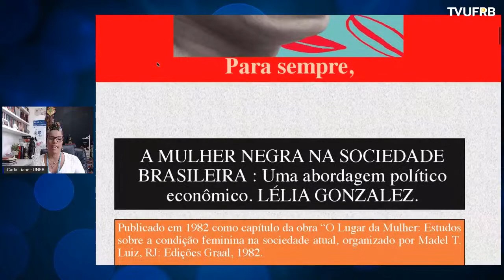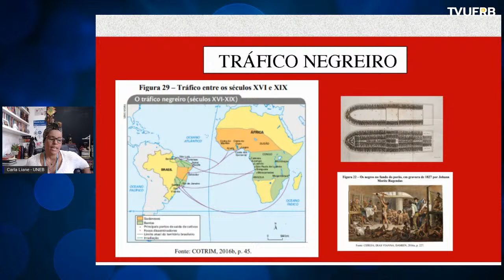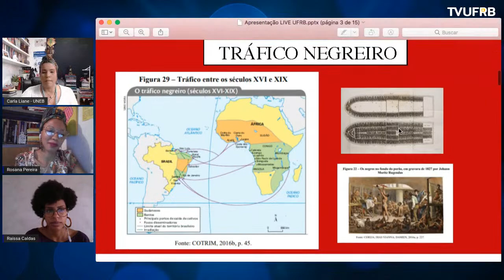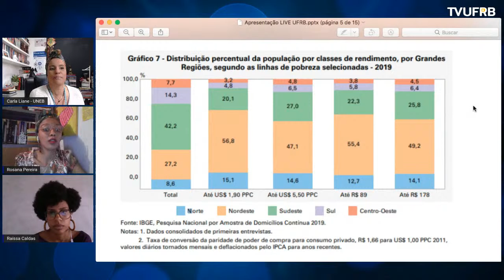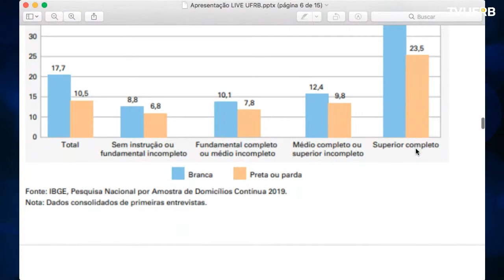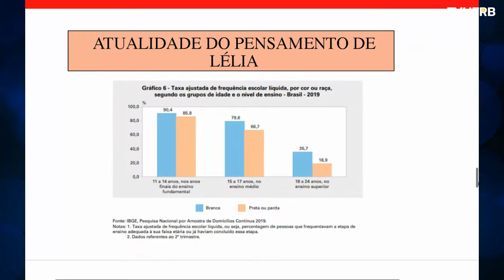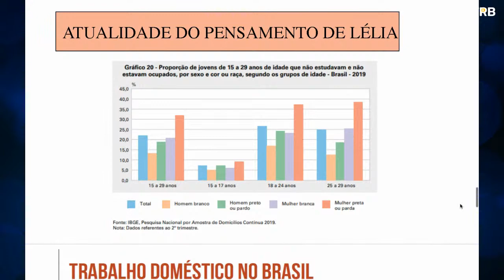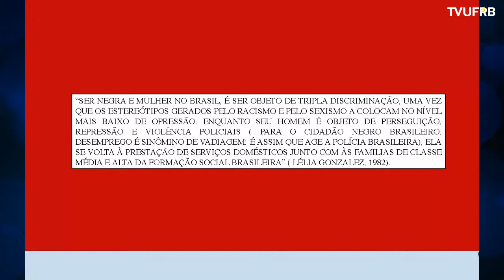Por um Feminismo Afro-latino-amerrcano - Conhecendo vida e obra de Lélia Gonzalez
O Evento Por um feminismo afro-latino-americano - conhecendo vida e obra de Lélia Gonzalez propõe uma conversa acerca dos legados deixados por Lélia Gonzalez não só para a comunidade acadêmica e militante, mas também para toda a sociedade que se preocupa em combater as desigualdades de raça e gênero.

Palestrante
CARLA LIANE NASCIMENTO DOS SANTOS - PROFESSORA TITULAR DO DEDC- UNEB